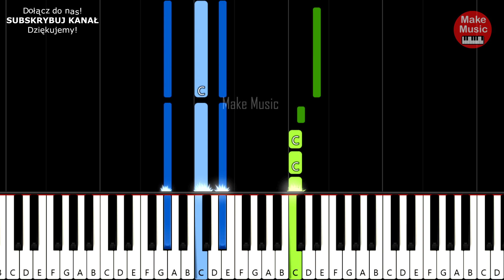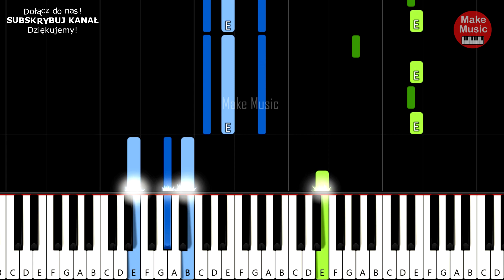After Party - Dam jej biały welon i obrączki dwie 🎹 Piano Keyboard Tutorial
Zobacz jak zagrać na keyboardzie lub pianinie piosenkę zespołu After Party pt. "Dam jej biały welon i obrączki dwie" - oryginalna tonacja. Utworek świetnie sprawdza się na wesele / poprawiny.